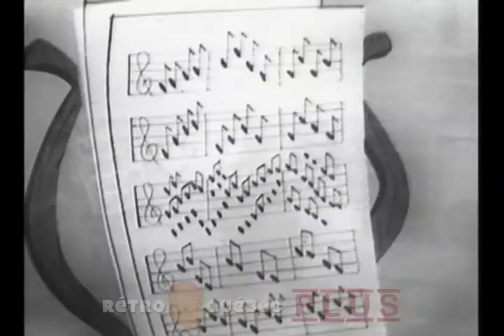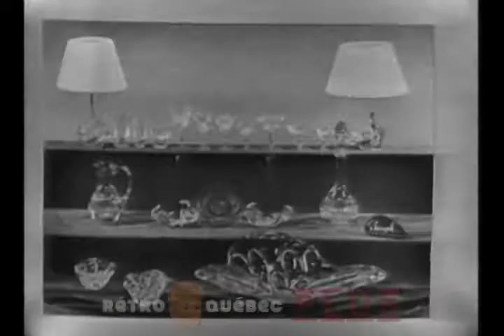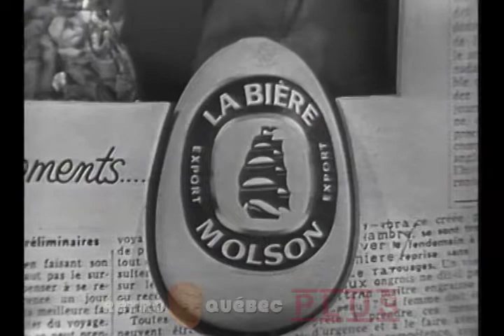La poule aux oeufs d'or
Début des années 60

Animation: Roger Baulu et Henri Bergeron

Hôtesses: Cécile Lebel et Liette Desjardins